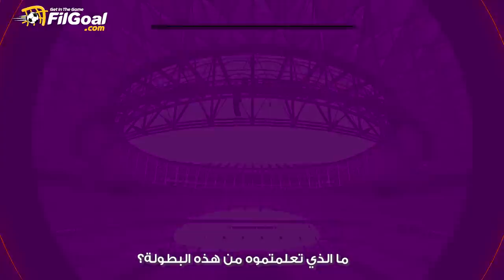حوار في الجول - فرديناند كولي: نأمل أن تتأهل السنغال إلى الأدوار المقبلة في كأس العالم